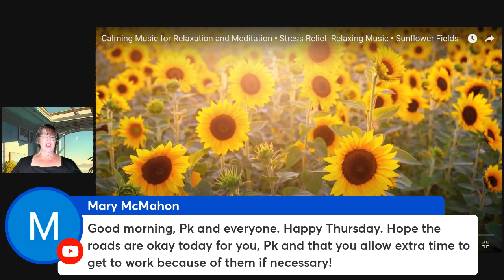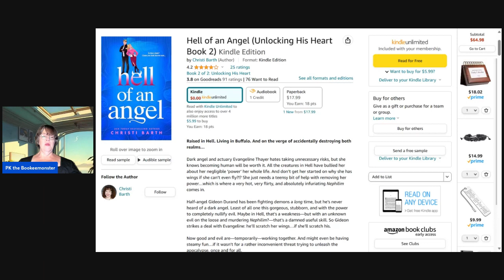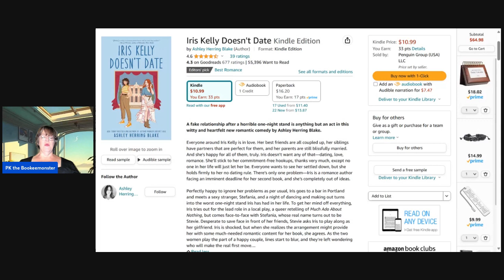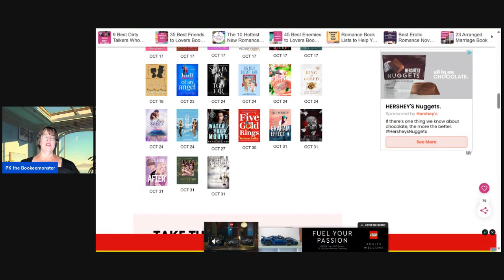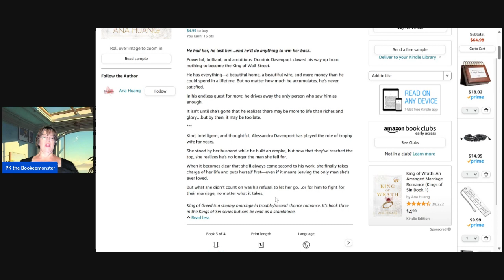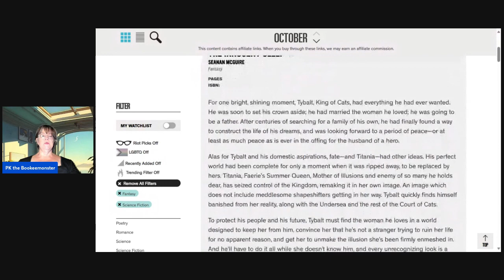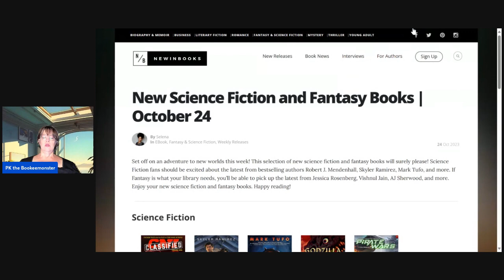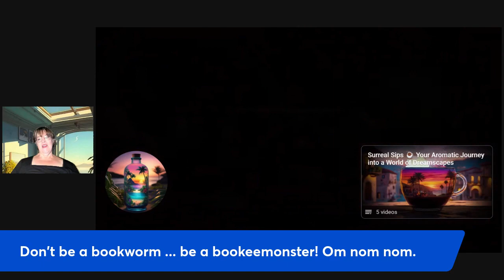Bookeemonsters This Week s New Releases Thursday, October 26, 2023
Thursday - romances